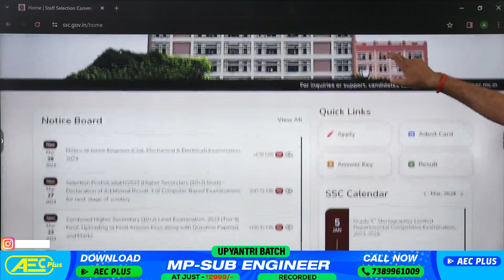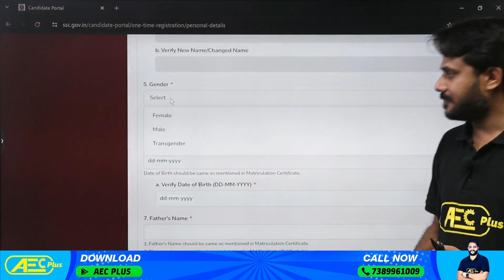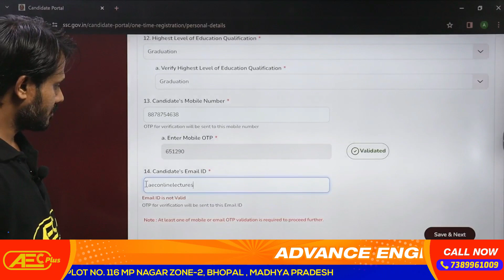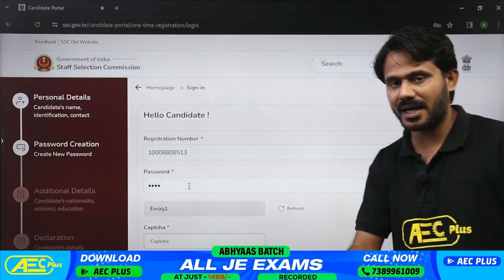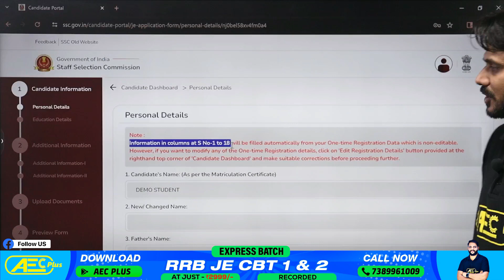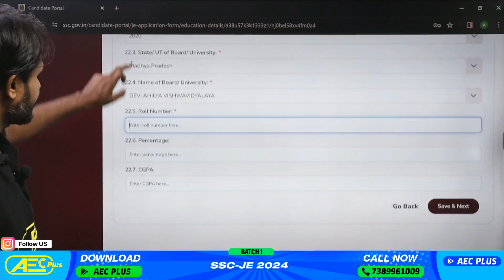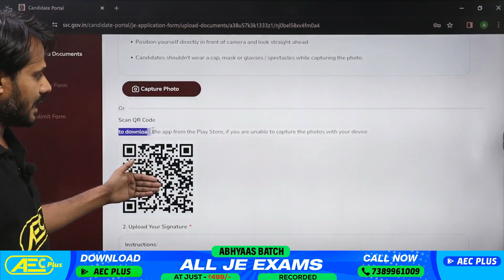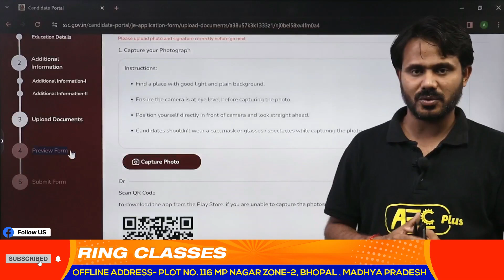SSC JE 2024 Form Filling I Step by Step Complete Process I One Time Registration | Form Kaise Bhare?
✔️ Exam Name: SSC JE  2024
✔️ Topic Name: SSC JE 2024 Form Filling
✔️ Topics Covered In This Video (By Jitendra Sir): In this detailed video tutorial, our esteemed educator, Jitendra Sir, meticulously guides viewers through the step-by-step process of filling out the SSC JE 2024 application form. With comprehensive explanations and practical demonstrations, Jitendra Sir ensures that every aspect of the form filling process is clear and accessible to all aspirants. From registration to document submission, he covers each stage with precision, leaving no room for confusion. Whether you're a first-time applicant or seeking a refresher, this video provides invaluable insights to streamline your application journey. Don't miss out on this essential guide! Tune in now and ace the SSC JE 2024 form filling process with Jitendra Sir's expert assistance.